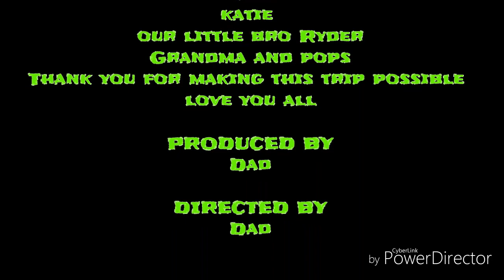Moto twins training in Washington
Race training